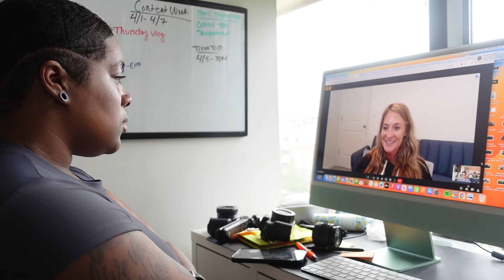HOMEBODY VLOG | spend a day with me at home, morning routine, productive work day, book of Exodus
Code:Snow10

Meia Snow
3545 Broad St. # 80471